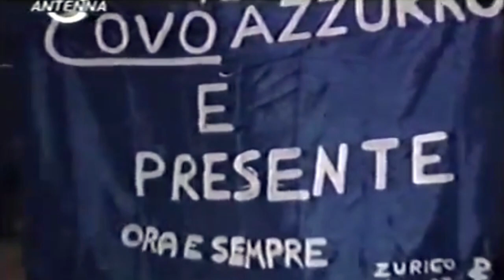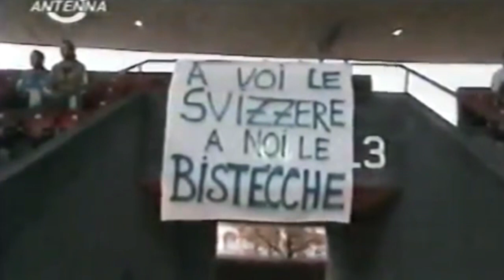Zurigo-Empoli, il viaggio del popolo azzurro per la prima storica trasferta europea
4 ottobre 2007, 600 km da Empoli fino a Zurigo: nel video di Antenna5 il racconto della trasferta azzurra al Letzigrund